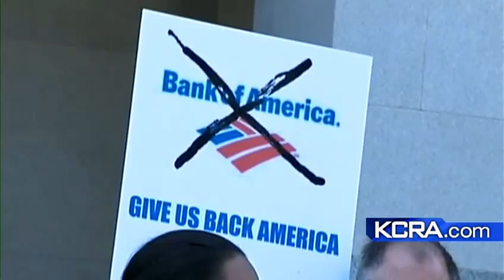Protestors At Capitol Demand End To Foreclosures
Activists demonstrated at the State Capitol Monday, asking for government help to prevent more home foreclosures by banks.